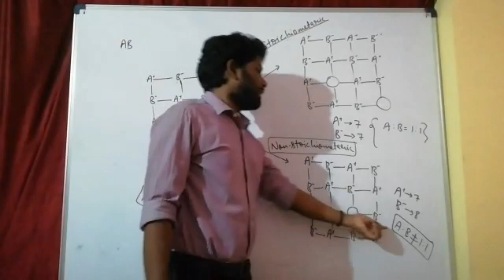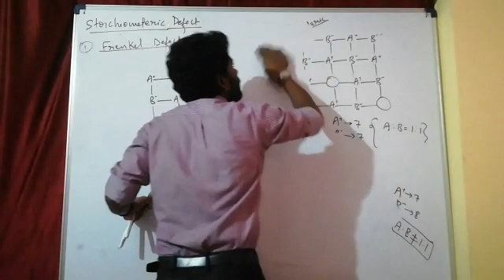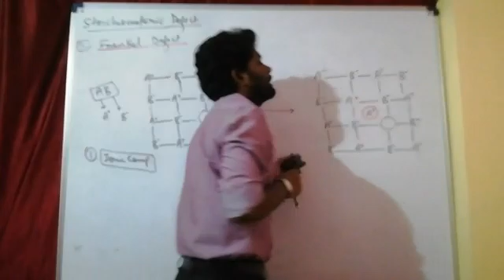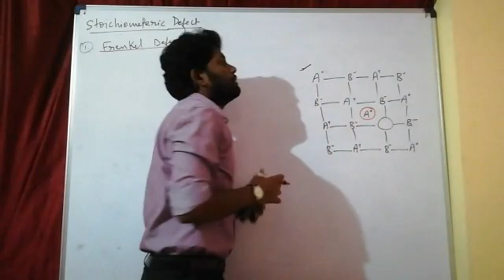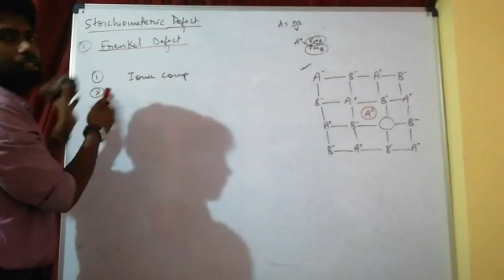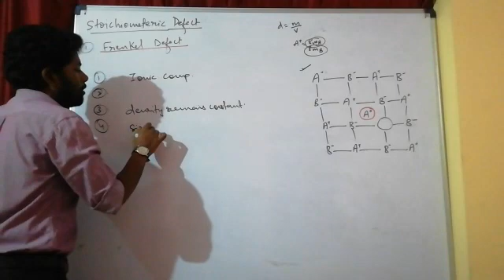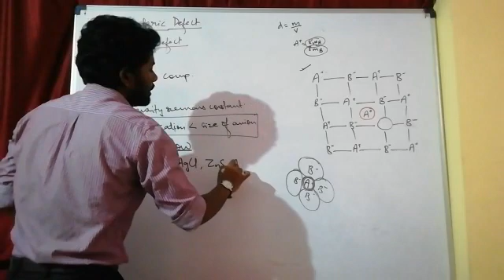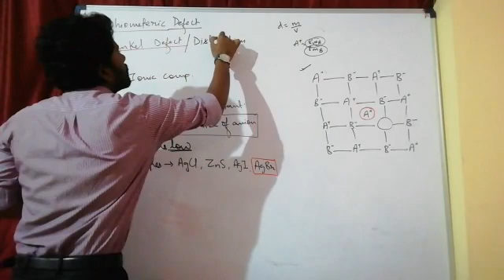|| Frenkel Defect || Solid State Lecture-36 (Use Earphone)